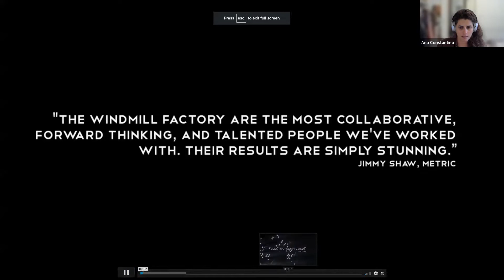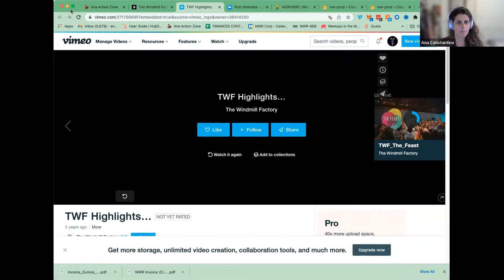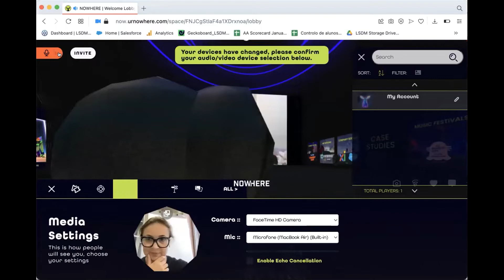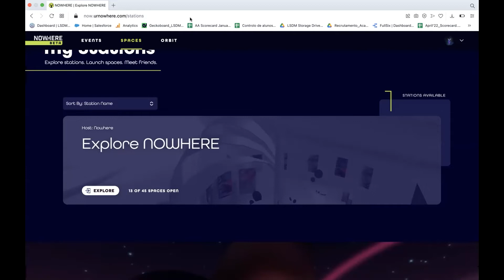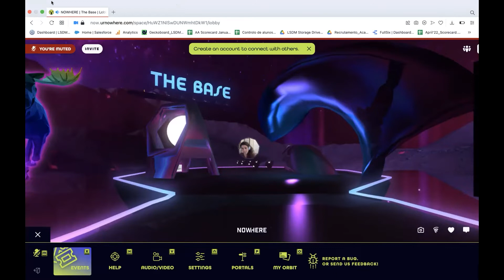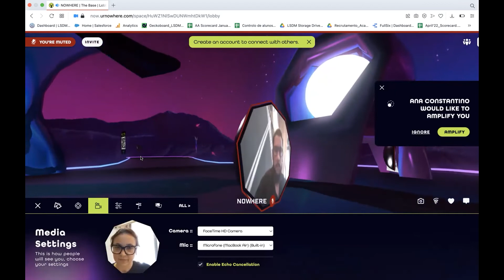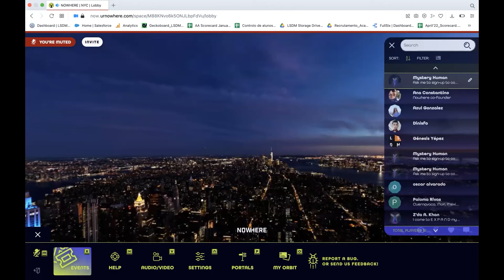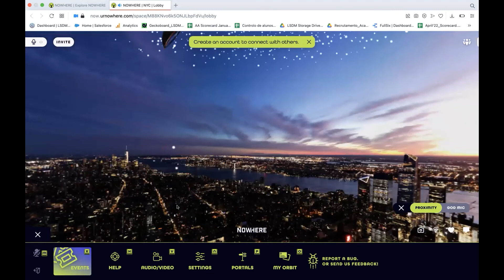LSDM Masterclass #5 - NOWHERE - from the idea to the creation of a metaverse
LSDM Masterclass Series brings you together with Ana Constantino, co-founder & manager @ NOWHERE.

Ana Constantino is a Brazilian entrepreneur based in NYC working on the intersection of communications, technology, experiential marketing and immersive art.